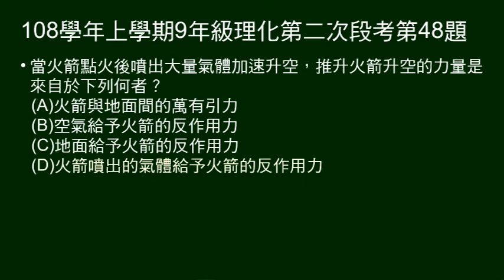108學年上9年級理化二段第48題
第47～50題題組：
給火箭在發射臺、兩等重衛星在軌道運行示意圖。甲衛星軌道較乙衛星低。

第48題問：火箭升空的力量來自何處。